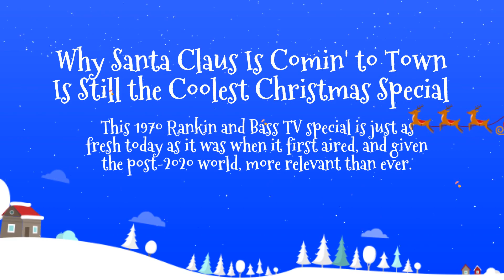Why Santa Claus Is Comin' to Town Is Still the Coolest Christmas Special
SantaClaus is Comin' To Town is still the coolest Christmas special! See why this groovy 70s flick is still timeless